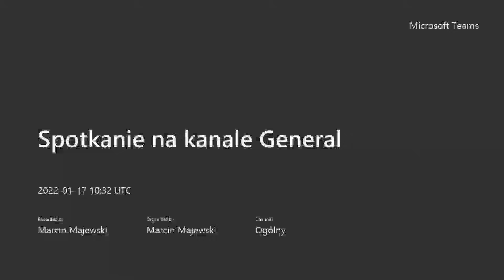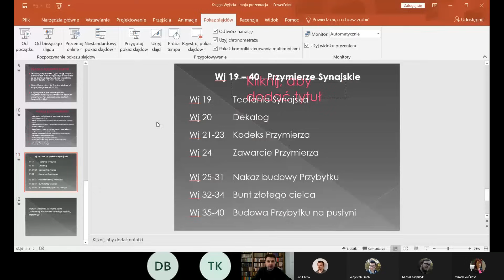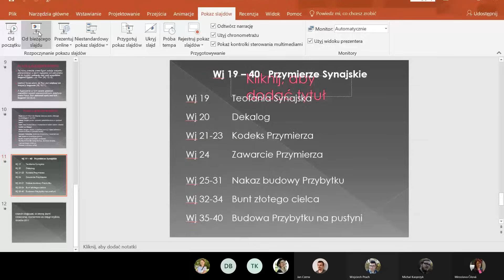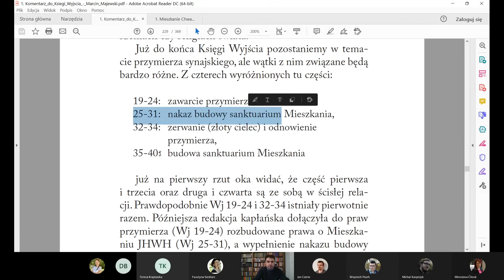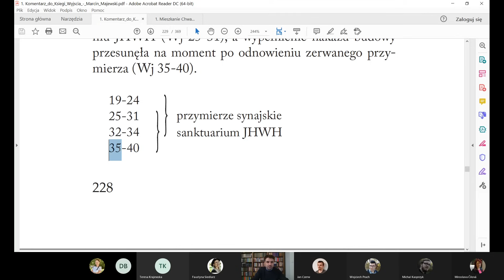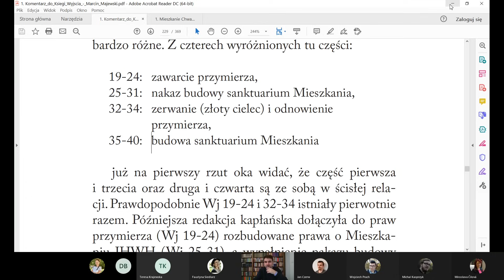Tajemnica ŚWIĄTYNI Izraela: Namiot Spotkania z JHWH [Tora 11] ✔️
Wykładowca: prof. uniw. dr hab. Marcin Majewski
Wykład on-line dla studentów UPJP II nagrywany na platformie Teams.